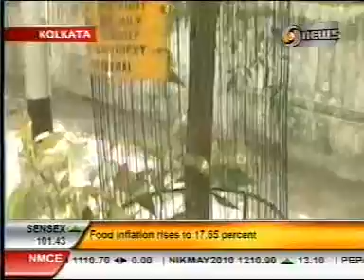Earthday_DD News